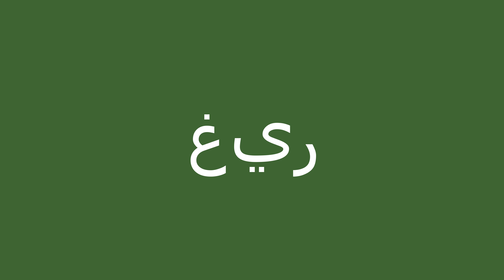كيف أقول غير باللّغة الإنجليزيّة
كيف أقول بشكل صحيح غير باللّغة الإنجليزيّة؟
ما هي التّرجمة الصّحيحة لكلمة غير من العربيّة إلى الإنجليزيّة؟
كيف تكتب بشكل صحيح كلمة non?

شكرا جزيلا!